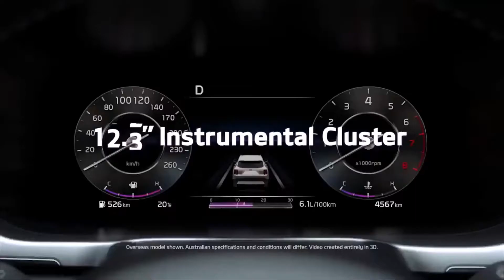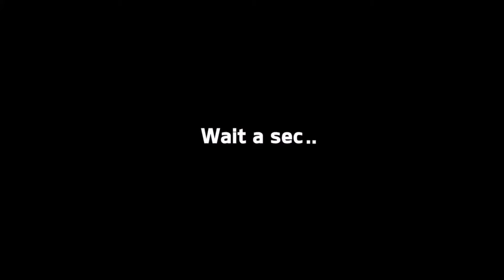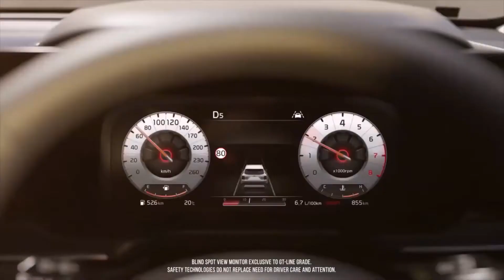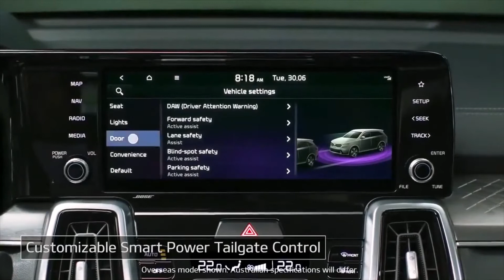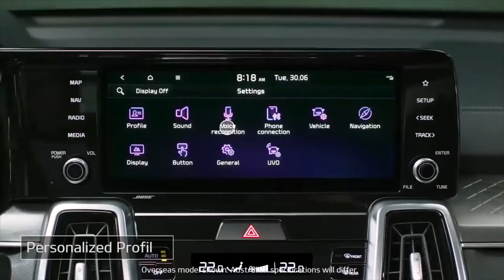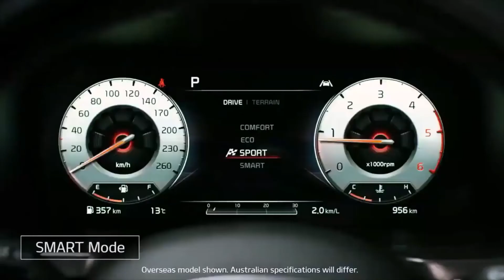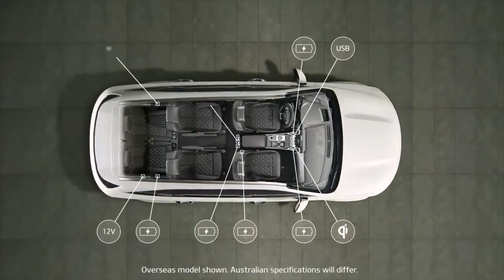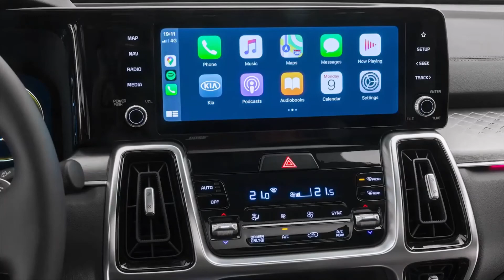2021 Kia Sorento | 2021 기아 쏘렌토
2021 Kia Sorento |  2021 기아 쏘렌토